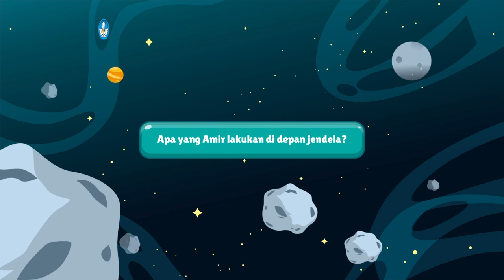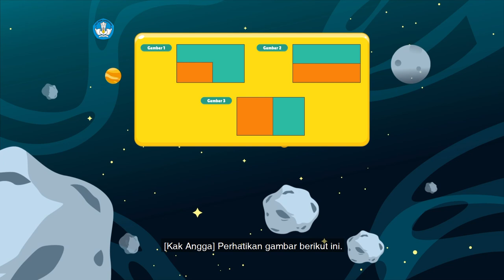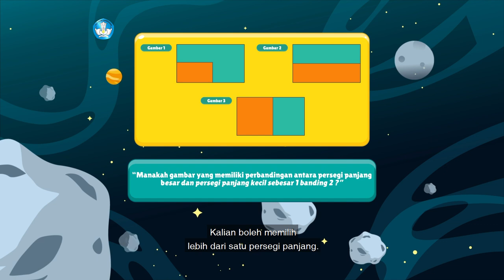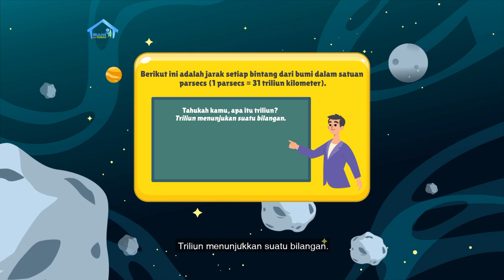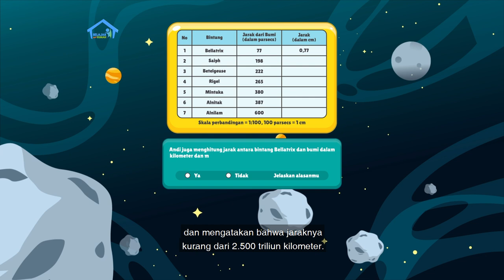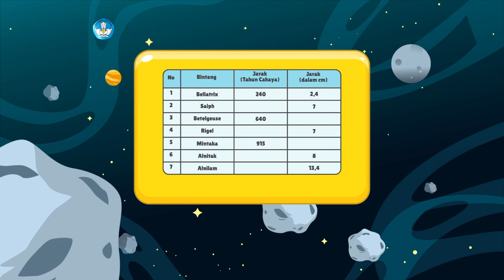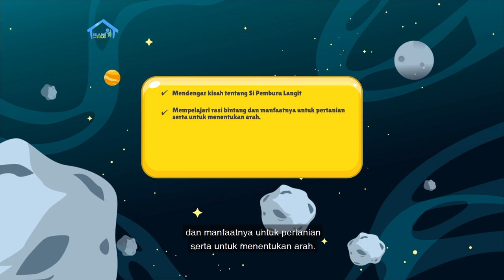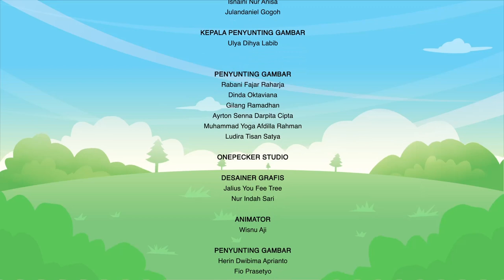BDR | SD Kelas V | Episode 93 - Pemburu Bintang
Kak Angga mengajak Fani membaca cerita berjudul “Pemburu Langit”. Bacaan tersebut antara lain menceritakan rasi bintang Orion, yang bagi orang Indonesia menjadi tanda datangnya musim hujan. Apa bedanya rasi bintang dan gugus bintang? Kak Angga lalu meminta Fani menunjukkan benda-benda di sekitar rumah dengan delapan arah mata angin. Selanjutnya, Kak Angga mengajarkan cara menggunakan konsep skala 1:100 untuk menaksir jarak antarbintang yang sebenarnya. Kemudian untuk persiapan Proyek Akhir Minggu,  siapkan bahan-bahan berupa kertas gambar, penggaris, alat tulis, dan alat mewarnai untuk menggambar peta langit malam.